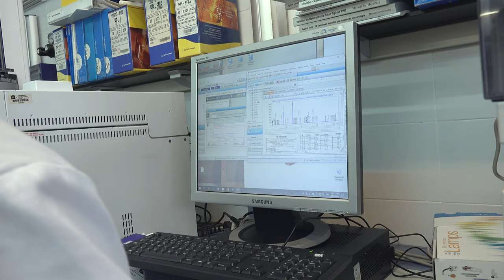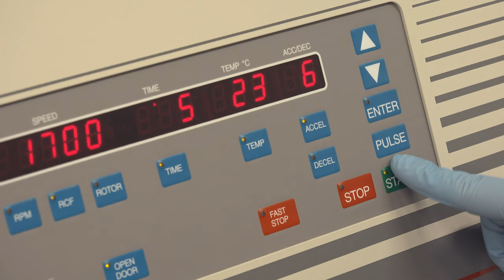Grau de Biotecnologia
Com a biotecnòleg o biotecnòloga t’especialitzaràs  en l'estudi i la utilització dels éssers vius i dels seus mecanismes biològics per crear nous productes o tècniques. Amb aquest grau coneixeràs les principals metodologies experimentals en biologia molecular que et treballar amb desenvolupar nous processos relacionats amb l'alimentació saludable i amb la biomedicina. A més, seràs capaç de passar a escala aquests processos per fer-los industrialment possibles i rendibles en àmbits com la indústria mèdica, farmacèutica, alimentària, cosmètica i mediambiental, amb l'objectiu de fer avançar la societat.